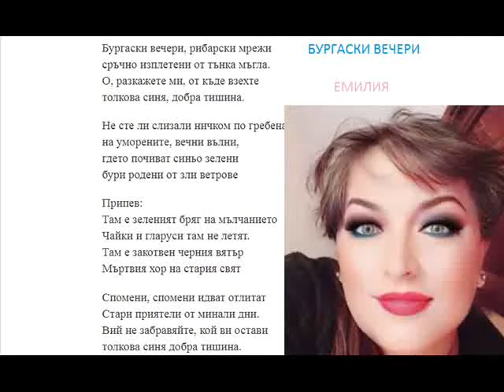БУРГАСКИ ВЕЧЕРИ ЕМИЛИЯ